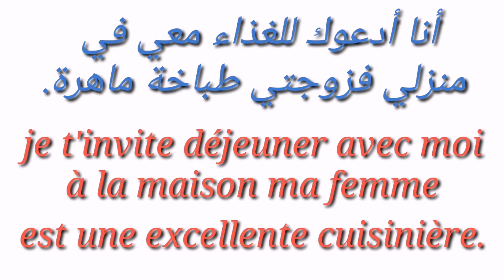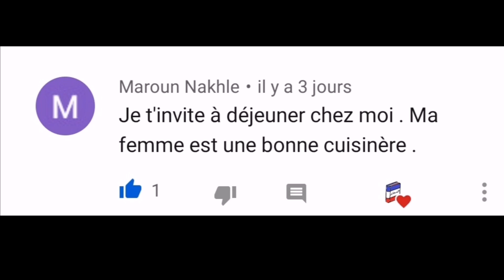تعلم الفرنسية : تعلم جملة كل يوم (الجملة 243)